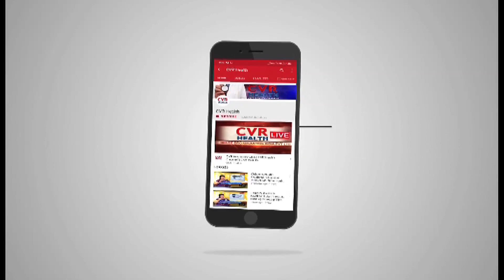సంతాన లోపానికి కారణాలు | Lack of Parenting | Causes, Symptoms & Treatment | Live with Dr Manasa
సంతాన లోపానికి కారణాలు | Lack of Parenting | Causes, Symptoms & Treatment | Live with Dr Manasa | Uninvolved Parenting | CVR Health

gynaecologist Dr Manasa Speaks About Lack of Parenting and Best Treatment Methods.